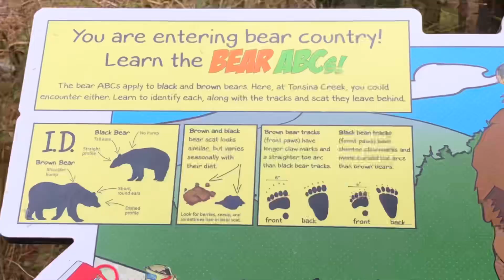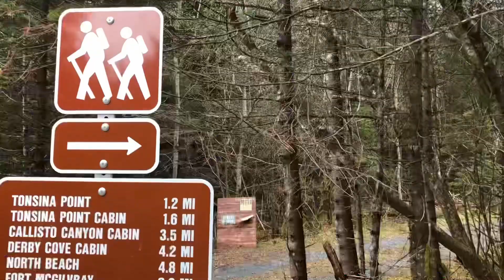Seward Alaska Vlog ぶらり旅日記 just exploring 5/30/2023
Just a diary kind of vlog in Seward, Alaska
アラスカでのとある1日の日記のようなVlogです。